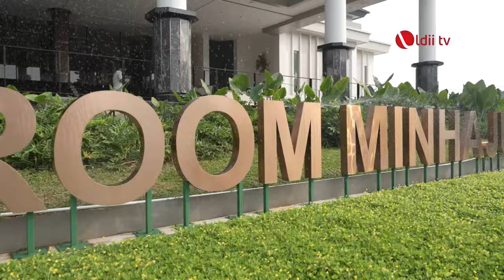DPP LDII Sosialisasikan Keprotokolan untuk Seragamkan Perhelatan Resmi Organisasi